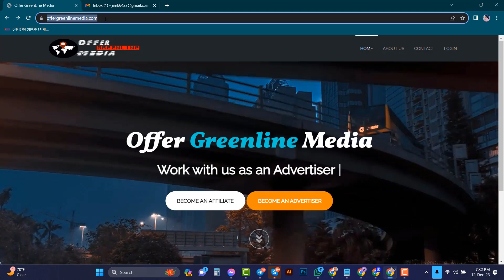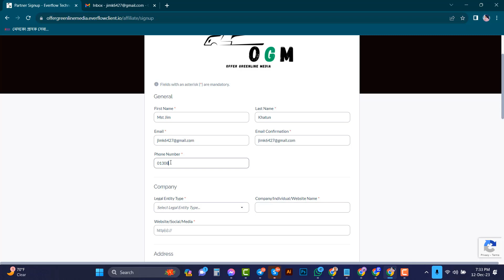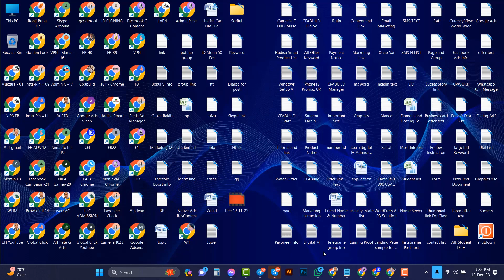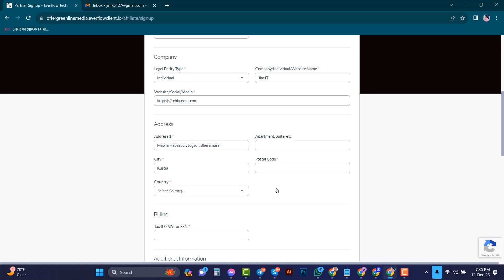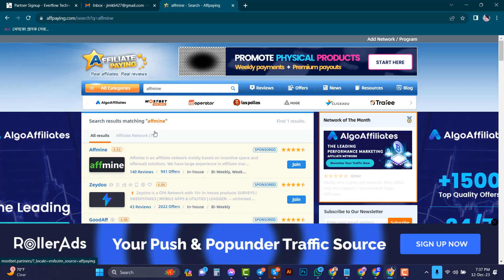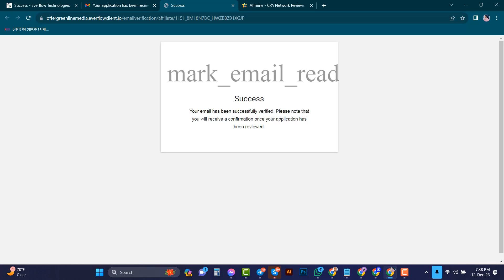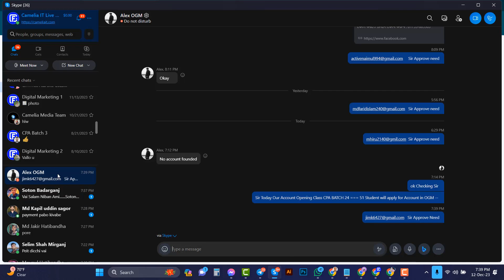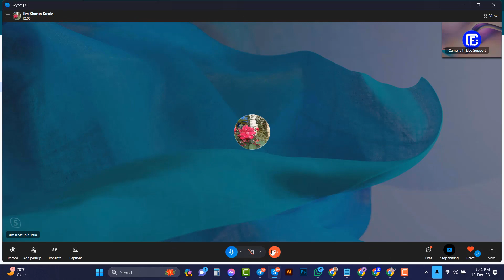How To Create Offer Greenline Media Account ।। Top Converting CPA Network A to Z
Welcome to Camelia Freelancing IT - ফ্রিল্যান্সিং
সি-পি-এ মার্কেটিং এর অ্যাডভান্স লেভেল এর প্রিমিয়িাম কোর্সে ভর্তি চলছে

আরো বিস্তারিত জানতে ফোন করুন: Admin Arif: 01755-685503

 আজই শুরু করুন আপনার ফ্রিল্যান্সিং ক্যারিয়ার ।

কোর্স সম্পর্কে আরো বিস্তারিত জানতে চাইলে আমাদের হোয়াটসঅ্যাপ গ্রুপে জয়েন করুন

আমাদের স্টুডেন্টদের লাইভ আ-র্নিং প্রু-ফ দেখতে আমাদের প্রাইভেট গ্রুপে জয়েন করুন

অথবা ঘুরে আসুন আমাদের ইউটিউব চ্যানেল থেকে আর দেখে আসুন আমাদের স্টুডেন্টদের
লাইভ আ-র্নিং রিপোর্ট -

নুতুন নুতুন আপডেট সবার আগে পেতে চ্যানেলটি সাব্সক্রাইব করে রাখুন ।

কোর্স  করতে  চাইলে অথবা বিস্তারিত জানতে ফোন করুন : 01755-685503,

ইনকাম না হলে জরিমানাসহ টাকা ফেরত প্রদান করা হবে ।

অফিস ঠিকানা: গোমনাতী বাজার, মনসুর মার্কেট 2য় তলা, ডোমার, নীলফামারী।